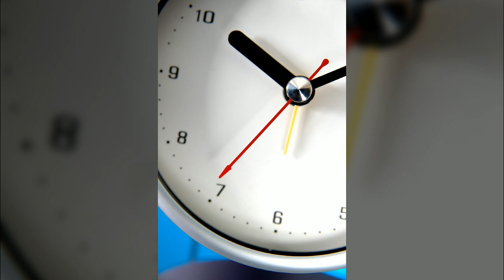시계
1만8천개 이상의 다양한 컨텐츠들을 목록별로 구분하여 재생목록에 정리하였습니다.

1. Youtube, Pixabay, 공유마당에서 제공하는 음악과 사진들을 이용한 컨텐츠.
2. 일상이 담긴 Shorts 영상.
3. 플랫폼 기획 전반.
4. 랜선 여행 시리즈 - 국내, 전세계 대륙별 컨텐츠
5. 대한민국 역사 시리즈